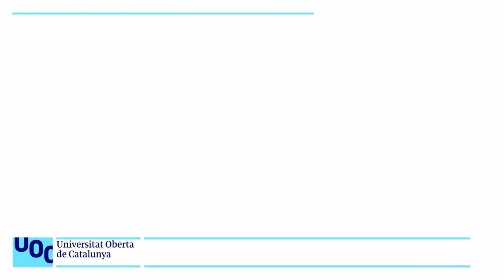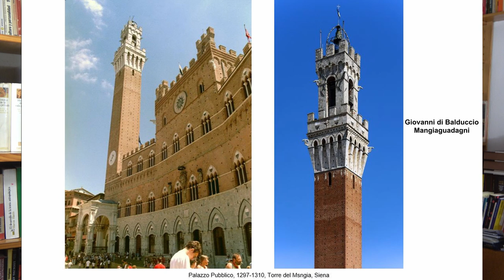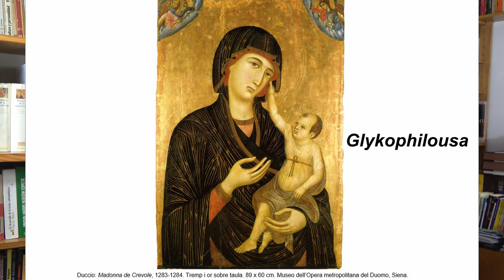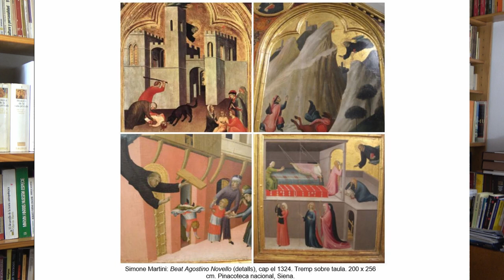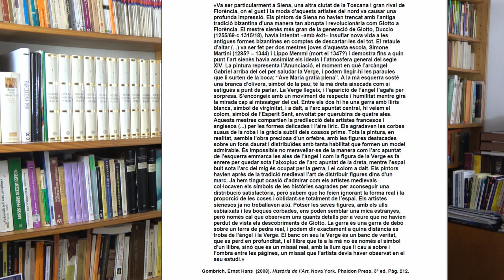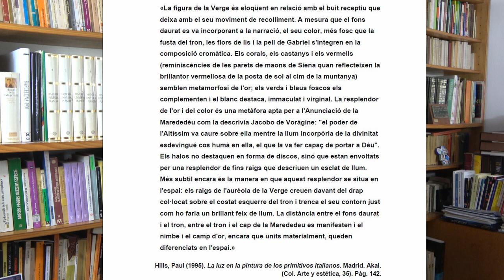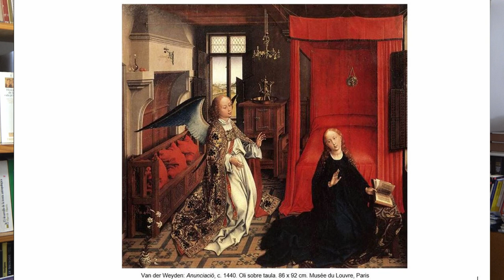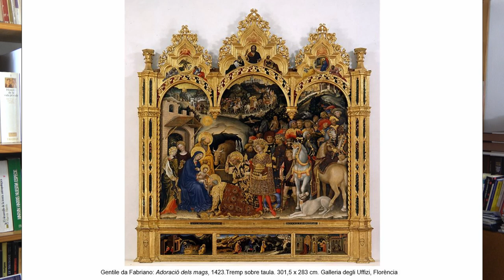Curs: Llegir obres d'art / Galleria degli Uffizi. 5. Simone Martini: L'Anunciació.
A partir de l’anàlisi de l’obra de Simone Martini: L’Anunciació (1333) i per tal de respondre a preguntes del tipus per què a Siena predomina més el gòtic i a Florència el racionalisme mes humanista, per què la marededeu passa d’estar entronitzada i empoderada a ser una nena submisa i dominada, o com, i a través de què s’introdueix en l’art el dispositiu de feminització i de sexualització.
Es tracta, doncs, d’un model d’anàlisi que, a partir d’un estudi de cas, L’Anunciació de Simone Martini, es fa un recorregut pel context històric i artístic de Siena, per concloure en una reflexió sobre el poder de l’església i el paper de les anunciacions, que permet comprendre el per què de la feminització de la marededeu.
Aquest vídeo pot servir d’ajut si es visita Siena i és recomanable haver visualitzat els vídeos precedents del Maestro sant’Agata, Cimabue, Duccio i Giotto.
L’esquema d’aquest estudi respon al següent guió:
Plantejament de preguntes, 00:36
Fitxa tècnica, 02:01
Context històric, 04:54
a) La catedral, 11:40
b) Il campo, 13:20
c) Les muralles, 18:34
d) Les fonts, 20:10
Context artístic, 20:34
1. La representació de la ciutat, 20:40
2. De l’estil ítalo-bizantí al gòtic, 23:31
a) Coppo di Marcovaldo: Madonna del Bordone, 1261, 23:38
b) Dietisalvi di Speme: Madonna de san Bernardino, 1262, 25:51
c) Dietisalvi de Speme: Madonna Galli-Dunn, cap el 1265, 28:01
d) Guido da Siena: Maestà di san Domenico, cap el 1270, 29:49
e) Duccio: Msdonna di Crevole, 1283-84, 33:49
f) Duccio: Madonna dei francescani, 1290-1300, 40:34
g) Simone Martini; Madonna amb Nen, 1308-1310, 42:28
h) Simone Martini: Sant Lluís de Tolosa, cap el 1317, 43:46
i) Simone Martini: L’enterrament, cap el 1312 o el 1317, 48:59
j) Simone Martini: Madonna amb Nen (de Lucignano d’Arbia), 1321, 50:10
k) Simone Martini: Beat Agostino Novello, 50:49
l) Simone Martini: Guidoriccio da Fogliano, 1328, 55:09
3. De la  Maestà a l’Anunciació, 1:01:29
a) Maestro di Tressa: Il Paliotto del Salvatore, 1215, 1:01:40
b) Maestro di Tressa: Madonna dagli occhi grossi, cap el 115, 1:03:32
c) Dietisalvi da Speme: Madonna del Voto, cap el 1267, 1:07:16
d) Duccio; La Maestà, 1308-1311, 1:08:56
e) Simone Martini; Maestà, 1315, 1:13:08
f) Simone Martini: L’Anunciació entre els sants Ansano i Margarida, 1333, 1:18:53
Descripció o anàlisi iconogràfica, 1:25:07
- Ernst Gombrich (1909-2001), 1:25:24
- Paul Hills (1946), 1:30:38
- Wikipèdia, 1:32:29
Lectures i interpretacions, 1:35:48
El poder de l’església i els moviments reformistes, 1:37:20
Les anunciacions, 1:41:33
El dispositiu de feminització, 1:54:58